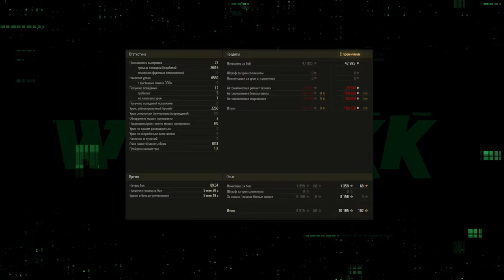ЧЕЛЛЕНДЖ НАГРАДА ТЫСЯЧА ПРЕМ ТАНКОВ К-2 ❖ ЛЕС ЧУДЕС ❖ МИР ТАНКОВ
Страница новости Лес чудес